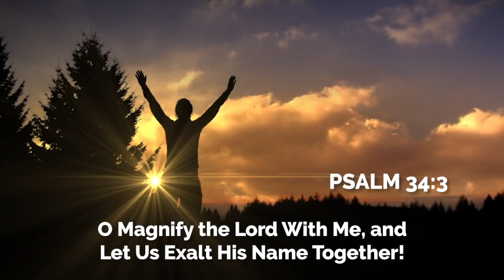Weekly Announcements 3-12-23